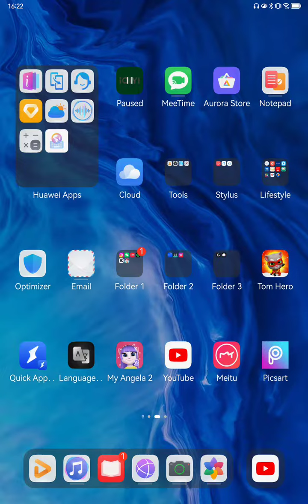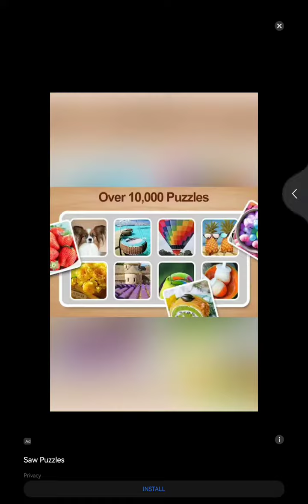Talking Tom Hero Dash SPECIAL EVENTS - Collect 120 coins in one run Part 5